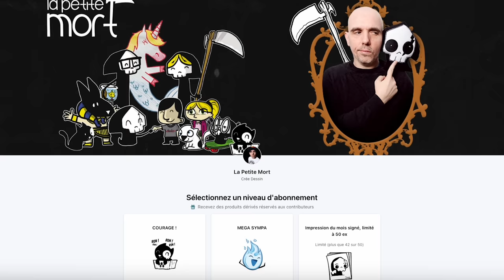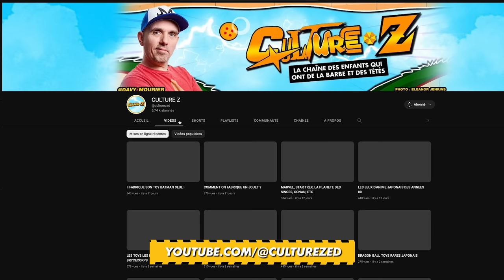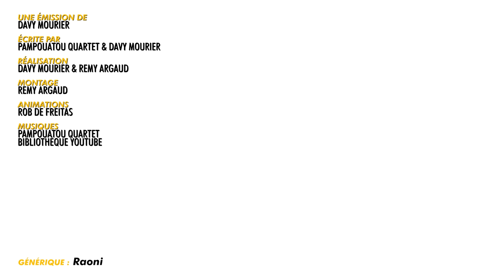ELLE VEND SON IPHONE 11K - BADNEWS #223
00:00 Vampire or not vampire ?
02:31 Générique
02:40 Intro Ariel
04:23 En bref: Varan
06:56 En bref: killer karaoke
10:59 Le poing de la semaine
11:36 En bref: c'est pas la taille
13:46 Anecd'auteurs
14:42 Amitié volé ??
18:38 La correction de Sylvain
21:05 Badnews perso
22:45 Badnews du jour

Merci aux donateurs de JANVIER 2023
JoeHell Leopoldd Gobarlum YukoForgeurs Sébastien lalmeras Fauxflav YASC Films Amy Bonny Kristash Luc Mergault Bananebleue Charles & Alice TBDwarf Marge Dowdheur OldOl Marion QuiPhenix Emeric Bourgeois Kouyère Rorschach bcadake Glack thraw Jows Yukisson MAK45 thieums Mr88 Mich Nico gSigh Yannoo Joledoc TheKillerMarmotte patrice renaud christ0289 Chris Bourbi Tomarchi Black Pulsar Mathilda FRANCOISPEF SnowFlo kilian Stanislas Andre Max7824 Chienchic Latatchii Amaury Grenier adeline.hullot Gribouille ISKAN geoffrey Félix Olivier mim Dworkin Damien Skaarbone Francky Dohahah MysterJoke Isilmë Morton Ichabod Rémi Scottzane Mrs Kyogokudo Penther Mylie_zolie Joany Leprince Vincent Boucle Dame Andine Dae31 dazerkil Nabihime An1hl4t0r Halone Wolfkhan Flan-Lemou Kuentan Desmero Florent Vdga Ralouf Bigoudi88 Nek Pauline Bloom Cort-X- Wolf enstein TomTom Jerem S. frankman1995 daone Ced_Lec Grollbe Thomas BRISET Adrien Natosan artart78 jacques kramp Morlockq Jean-Marie Arondel GrandZuzu Xianghua manshoon

FougereMagik Alison Autier Antoine M  Cimleak Corentin M.  Cyprien Damien B Darkjuju - La capsule Manga  Dohahah Fafouet Mimatru FFFORGET Francois Lachaume Gautier Grimpast Griot Guillaume Schmirgal Haumey Jean-Eude  Jerem S. Jordan Postigo Julien Bénézech  Karen la Labourier Le Grizzly Barbu Loic Dauphin Louis Henry Ludovic Lavallade LuluCracra Makoto_Hoba  Mariannę Michon Mimain Mélanie Duhamel  Natidori Nico Boud Nicolas MARCHAL Oly Kun Paul Expert  Roullio_N3  Saint BlackSalami Sébastien Callas Tassatux Thibault Hanout  Thomas   Valentin Vanny  Vincent R Virginie Quesnay Vlad Zaugg

Christophe P. BOB Exlsis Dei Shabranigoudou Matth Coul Jennifer da Carmo Mael Chrityn Agnes Mourier Julien B. Anthony G. S-Sky 2068 Diane Fève Mélanie Piedeloup Xeroquelle Karen Porcher Trevisan M. MstrAspirin3  Julien Hais TheJojord Kellatj Sam Sam Haldamir Haldamir RePLay David Gageiro MrsStorm28 Jonathan Barré L’anneau Nimes Hugo Lagouardat Farfa Flex Jerry Golay Pacome Shadow